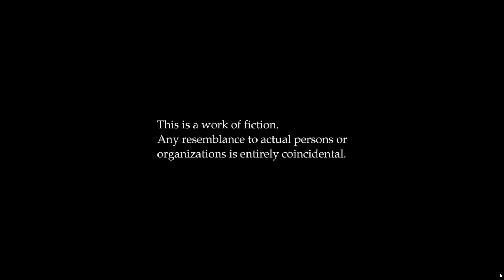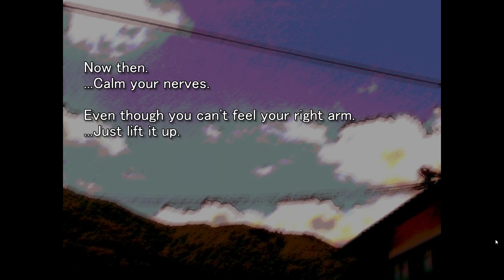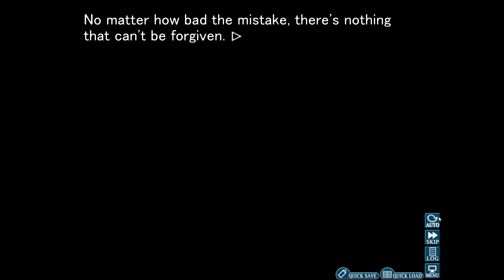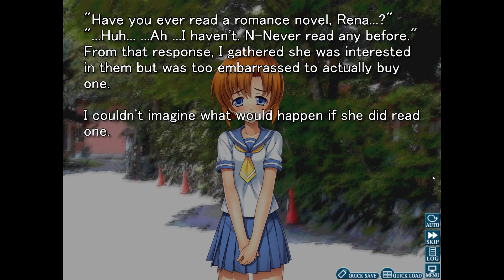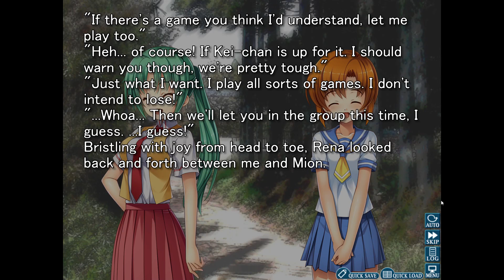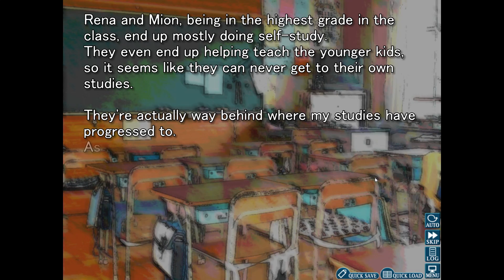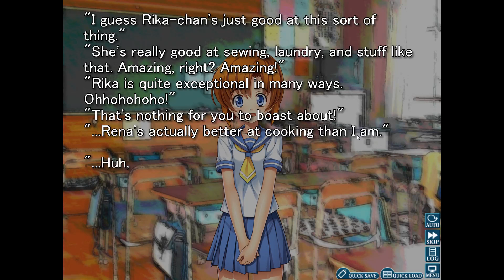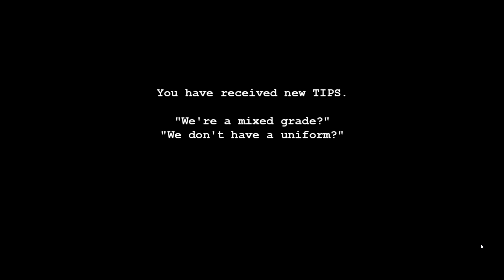Higurashi When They Cry Hou - Ch.1 Onikakushi - free adventure game - gameplay